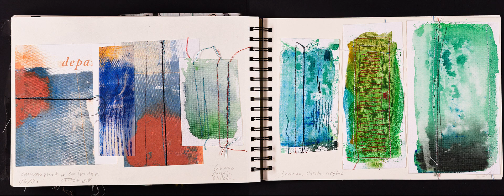Sketchbook 1 Final